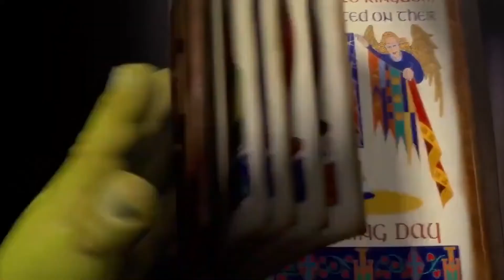Me ARREPIENTO de ir a ver Matrix 4 al cine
Después de tan larga espera, hoy analizamos la película Matrix 4 Resurrections.

Con grandes ansias esperaba conocer el film que de final a Matrix, sin embargo salí del cine muy desilusionado.

Verdaderamente no estoy siendo exagerado y cualquiera que la haya visto sabe que Matrix 4 es la decadencia de la saga.

Siendo una película que solo fue hecha para recaudar millones de dólares (cosa que sin duda logrará) es un lástima como cierran un ciclo de esta manera.

Lo más paradójico de todo, es que la misma saga de Matrix fue absorbida por la Matrix de la vida "real". Un filme que en su momento fue un instrumento para despertar mentes, hoy se convirtió en una herramienta comercial para mantener a la gente dormida.

Verdadera esencia de Matrix, te extrañaremos y siempre recordaremos tu mejor época y todo lo que nos generaste.